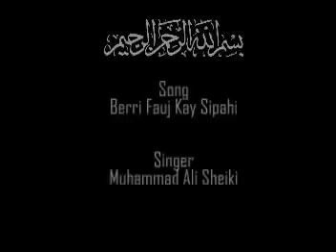Hum Pakistan Ki Berri Fauj Kay Sher Dleer Sipahi (by MALIK KING)